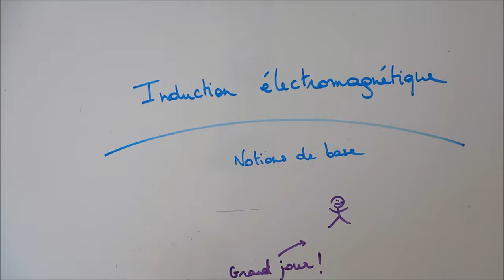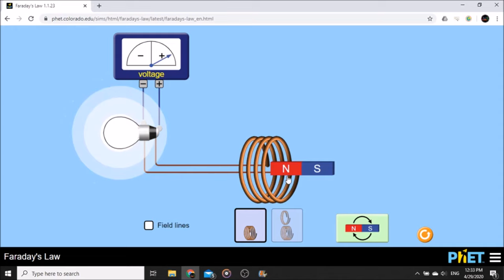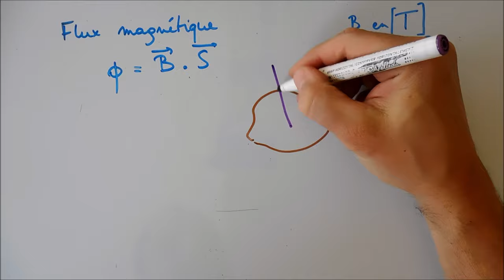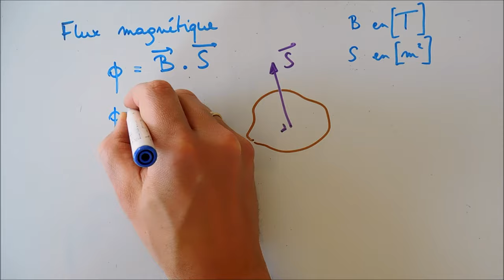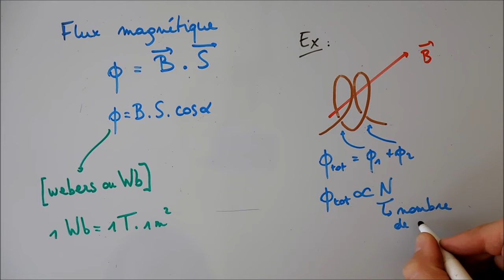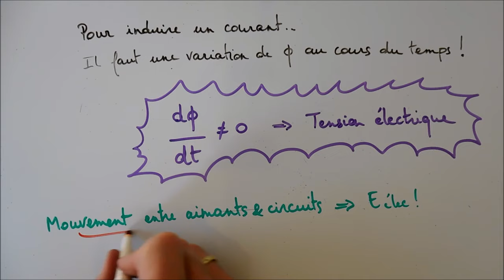Flux magnétique et induction électromagnétique - notions de base